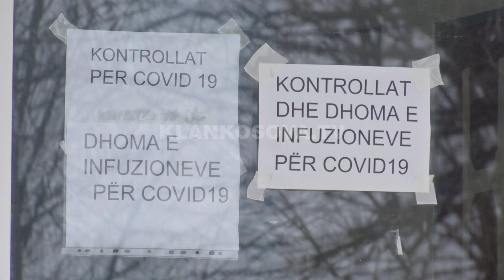Vitia i harxhon vaksinat e para - 17.04.2021 - Klan Kosova